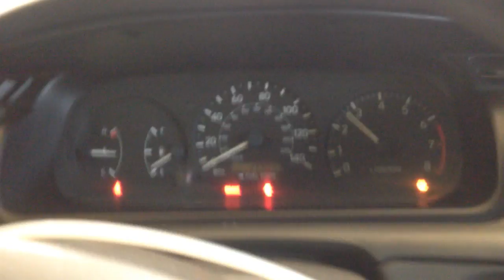CC9688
2001 CAMRY 2.2 ENGINE